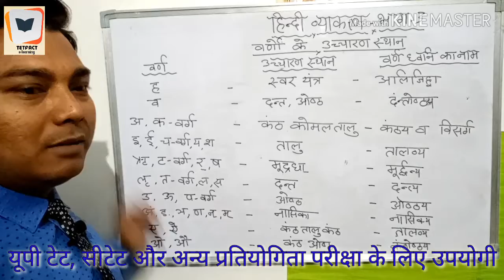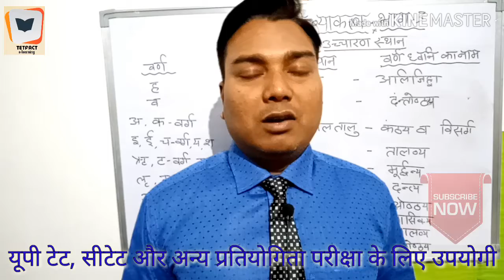CTET 2020 | UPTET 2020 | वर्ण | वर्णों का उच्चारण स्थान | Tet Fact Academy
इस विडिओ मे हम पढ़ेंगे कि हिन्दी व्याकरण मे वर्ण क्या है, इसकी वर्ण की परिभाषा और प्रकार और उदाहरण समझने का प्रयास करेंगे।
वर्ण- वर्ण उस मूल ध्वनि को कहते हैं, जिसके खंड या टुकड़े नहीं किये जा सकते। जैसे- अ, ई, व, च, क, ख् इत्यादि। वर्ण भाषा की सबसे छोटी इकाई है, इसके और खंड नहीं किये जा सकते।